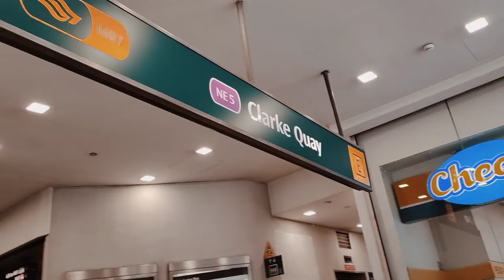Bak Kuh Teh / Meat Bone Tea || Clarke Quay Singapore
Taste of Singapore. Famous yummy food and it is healthy.